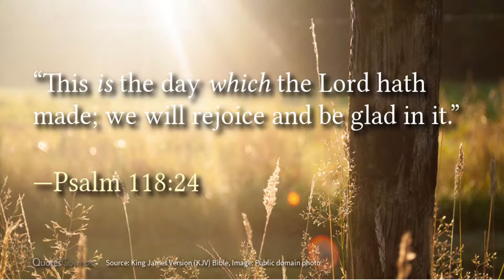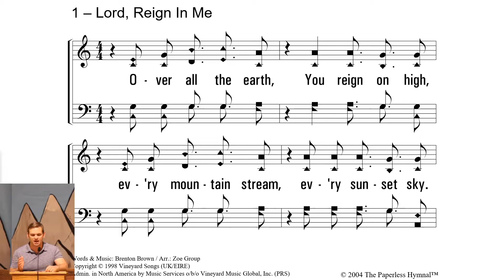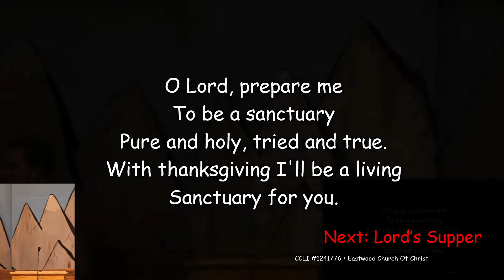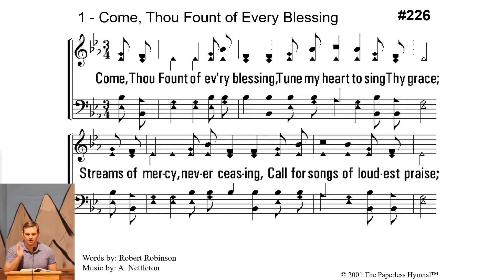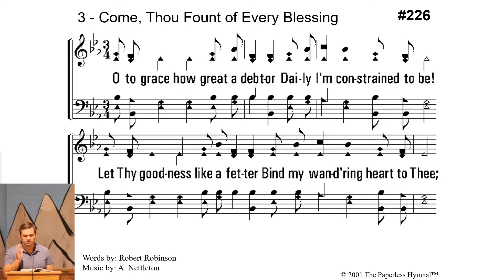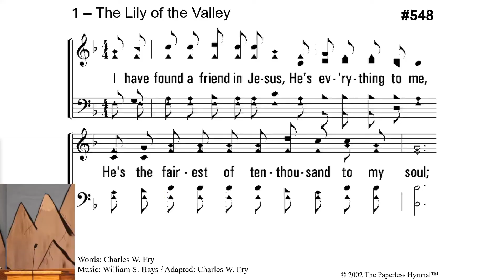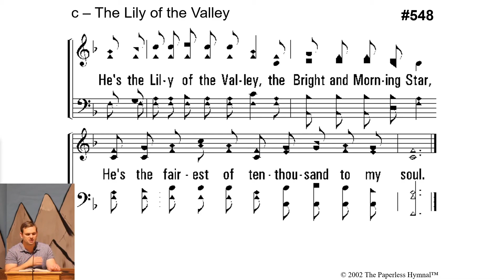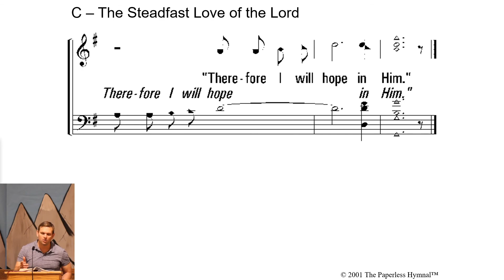Flee Temptation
Sunday AM Service with Wayne 6/26/2022